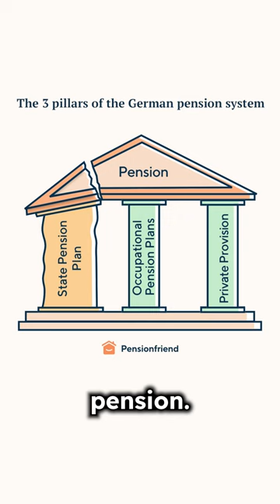💰🇩🇪 Pension Plans in Germany - What Are The Options?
If you're interested in Pension Plans in Germany, be sure to watch this video! We'll provide you with all the information you need to make an informed decision about your options.

Hi, we’re Pensionfriend! Our mission is to help people build a safe and sound financial future. We help people make the best of Germany's Pension System by making the impact of pension and other investment choices as concrete and tangible as possible.